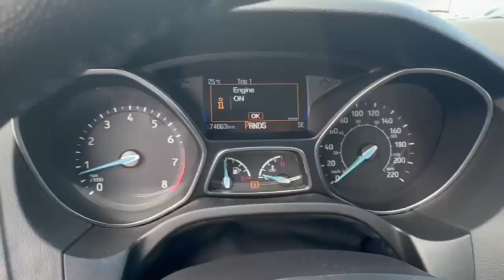2015 Ford Focus SE VIN: 1FADP3F2XFL258045 STOCK: 24450A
Description:
Front brakes have 50% remaining, and rear brakes have 55% remaining. Front tires have 60% tread remaining, and rear tires have 40% tread remaining.

You can contact Pinder at Harmony Honda